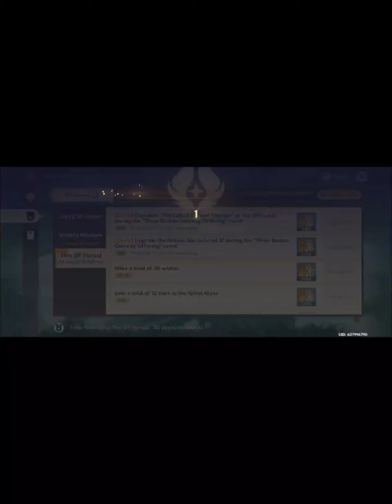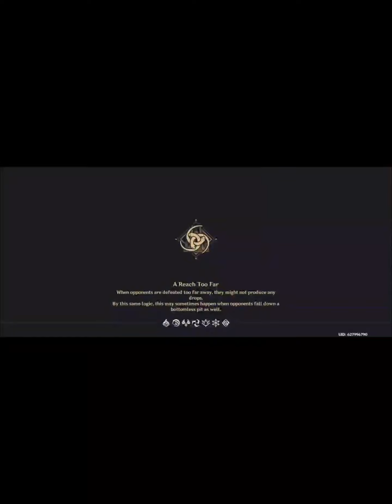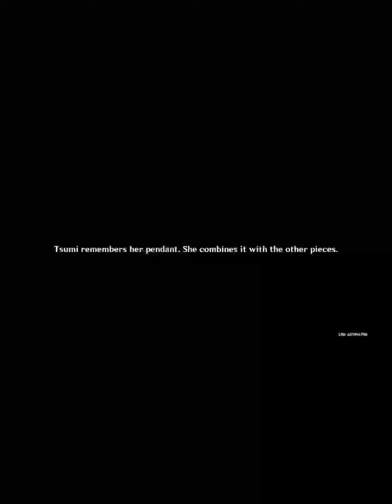Genshin Impact | Mara Plays #1